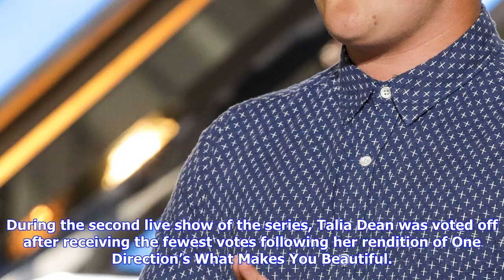Breaking News | Stormzy enjoys x factor sales bounce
Stormzy enjoys x factor sales bounce

Stormzy has returned to the Top 10 on iTunes today off the back of his performance of Blinded By You...